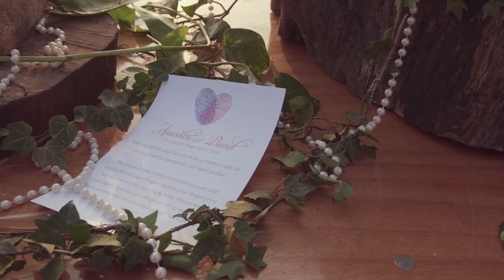Anu and David's Beautiful Sri Lankan Wedding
Anu and David's beautiful Sri Lankan wedding on Saturday, 8 January 2017.